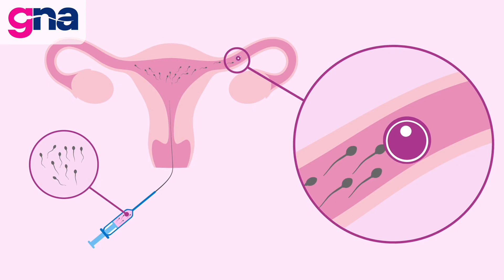70% Abnormal Sperms Causing Infertility: Seeking Solutions!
Teratozoospermia is an increase in the concentration of abnormal sperms in the man's semen. This condition is diagnosed when sperm with abnormal morphology exceed 86% of a man's total sperm sample.The positive news is that teratospermia is curable in certain cases. For example, if the cause is an unhealthy lifestyle, then making healthier choices such as quitting smoking and alcohol, exercising more can make the sperm quality better.A natural pregnancy can be achieved by a man diagnosed with teratospermia as long as the remaining sperm factors, like the sperm count and sperm motility are normal.
Patients with isolated teratozoospermia as diagnosed by Kruger strict morphology demonstrate good pregnancy outcomes with IUI. Many studies have shown that based on their data, they found no clinically significant difference in pregnancy rates after IUI in couple with low morphology. Also, the pregnancy rates with low morphology were excellent. Therefore they concluded that morphology is not a strict predictor of IUI success.
Conversely, in cases of moderate or even severe teratospermia, especially if it is associated with other sperm disorders, including oligozoospermia or asthenozoospermia, the chances are that the couple has no alternative but to undergo fertility treatment to have a child. Teratozoospermia (including the globozoospermia type), may be treated by intracytoplasmic sperm injection (ICSI), injecting sperm directly into the egg.
When a man is diagnosed with teratozoospermia, based on the severity level and the results of the semen analysis report, the specialist will recommend the best treatment option to correct teratozoospermia and boost the success rates for the couple.

Book your appointments now!